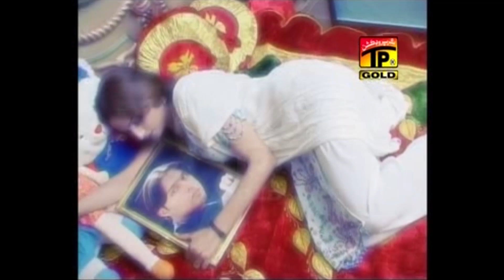Gallan Koriyan Karendaye Mere Naal | Allah Ditta Lone Wala | TP Gold